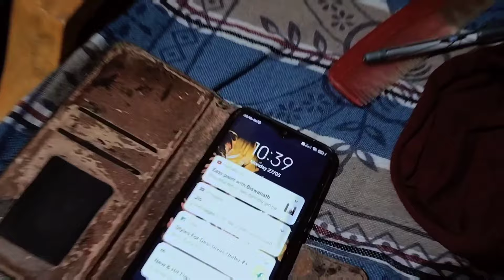Birthday Gift/ଏତେ ସାରା Gift 🤭🤭 ମୁଡ଼ ଖରାପ / Unboxing Birthday Gift Sambalpuri Vlog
Hello Viewers I am Dinabandhu Sikha , This is My 2nd new Vlog Channel "Dina Art Vlog" Kildly Support again Like Dina Art (1st youtube Channel)